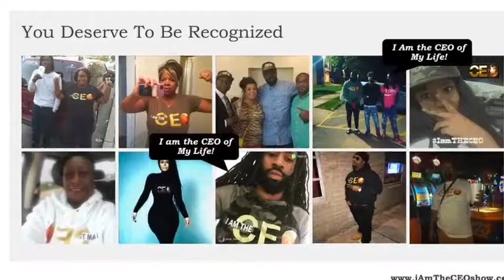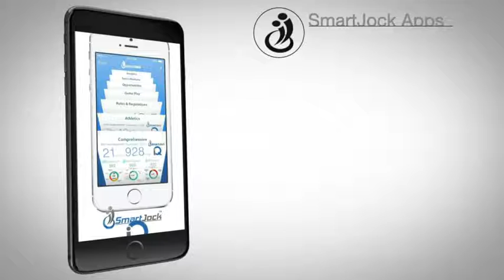Team Building with Hampton University Quarterback Isaiah Robinson.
Isaiah Robinson shares some insights on being a D1 college student athlete.  He breaks down what it takes to build a team and the different roles of Friendships, Relationships, and Partnerships.